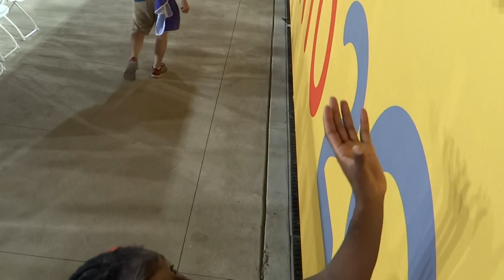Team Canada's Kadeisha Buchanan taking photos with fans July 11 Pan Am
Kadeisha Buchanan (#3) from Team Canada taking photos with LOTS of fans in the stands after Canada won 5-2 versus Ecuador on July 11, 2015 at the Pan Am games in Hamilton.
Very proud of team Canada to take the time to meet with fans, high 5's, selfies, autographs. after they've played a 90 minute game. It means A LOT to the fans to meet their heroes.